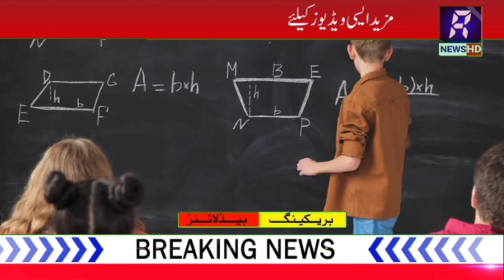Summer Vacation 2023 Holidays news 2023 | School Vacations 2023 | garmiyon ki chhutiyan